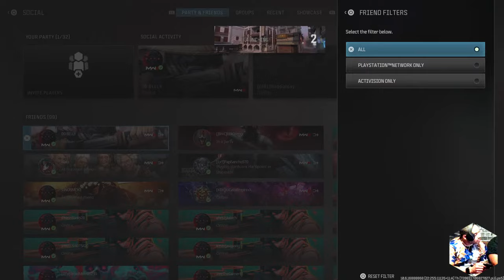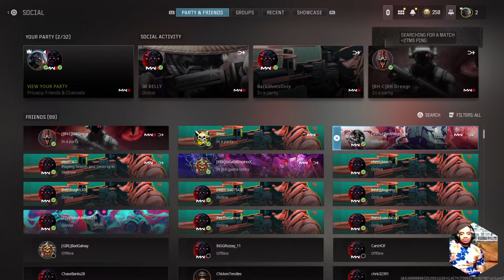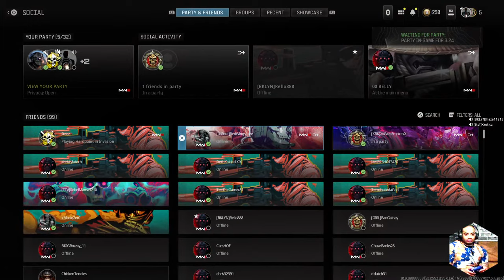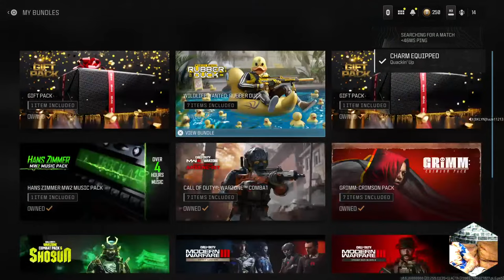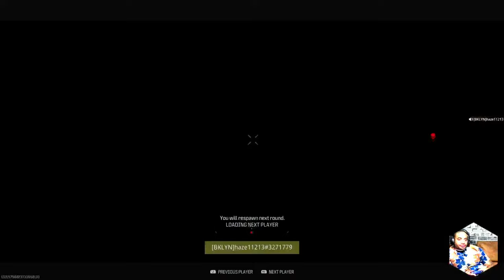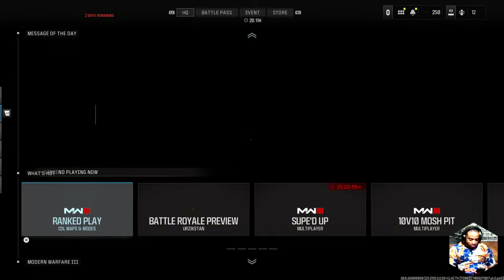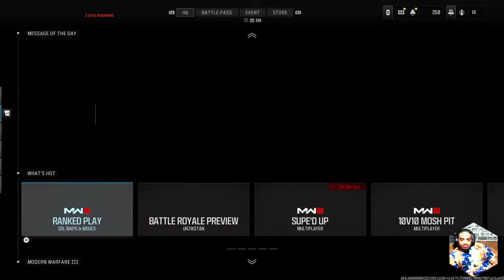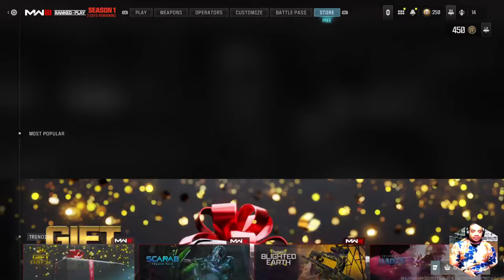Alex Charles Live Stream